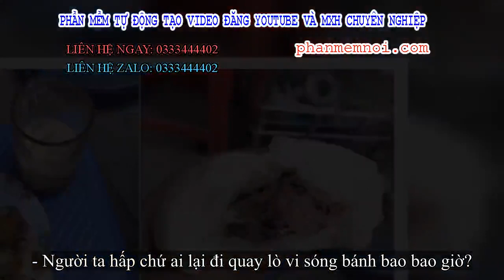✅ Thấy bánh bao gà nấm phố cổ được khen nức nở, cô gái trẻ quyết ăn thử nhưng tuyên bố 'cạch mặt' vì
Đặt Mua  Qua ZALO 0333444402

✅Những năm gần đây, bánh bao cũng trở thành món ăn hấp dẫn, được biến tấu đa dạng với đủ các hương vị như bánh bao kim sa, bánh bao sầu riêng, bánh bao gà nấm... Nói tới bánh bao gà nấm, một địa chỉ được khá nhiều bạn trẻ review trên MXH đó chính là quán ở phố H.B, Hà Nội.
Thế nhưng mới đây, một cô gái có tên Đ.T tỏ ra khá thất vọng khi ghé cửa hàng bánh bao gà nấm này và thấy chất lượng không như mong đợi.
(Ảnh chụp màn hình)
Cụ thể, cô cho biết: "Bữa sáng kinh khủng ạ. Bánh bao gà nấm, trứng muối số X, phố H.B ạ. Nhà em gọi 2 gà nấm, 3 trứng muối. Bánh để tủ lạnh khách đến ăn thì quay lò vi sóng, đáng ra bánh phải có thời gian rã đông hoặc hấp lại. Bánh trứng muối của em quay 3 lần nhân bánh vẫn đóng đá, lạnh ngắt, vỏ bánh chưa đến tay đã nguội ngắt rồi".
Nhân bánh bao vẫn còn đỏ và đóng đá do chưa kịp rã đông.
Chưa bàn tới mùi vị ngon hay dở, nhưng việc mang cho khách chiếc bánh bao khô cứng, nguội ngắt và phần nhân thì vẫn còn đỏ do chưa kịp rã đông thì cũng thật đáng chê rồi. Và đỉnh điểm, Đ.T kể rằng, bánh của cô bạn được đem đi quay 3 lần vẫn còn đóng đá!
Đính kèm đó, cô bạn đăng tải tấm hình nhân bánh vón cục lại để chứng minh: "Không mê nổi mọi người ạ. Em bảo chị chủ "chị ơi bánh quay mấy lần vẫn đá chị ạ" mà chị ý không xin lỗi 1 câu. Chị ấy chỉ đáp "Thế à, thôi chết". Hết."
Sau khi nghe xong cô bạn này than thở 1 hồi, một số người cũng vào bình luận tỏ vẻ cảm thông. Nhưng đa phần lại không trách quán này về việc để bánh còn đông đá mang cho khách mà thắc mắc vì cách chế biến có vẻ kỳ kỳ:
- Lò vi sóng nó làm mất hơi nước. Bánh bao để đá mà quay vậy nó càng khô vỏ bánh chứ làm sao mềm như hấp được. Thôi cạch ra.
- Úi, nhìn ảnh này mình còn cảm nhận được con gà mái hoa mơ đang đẻ trứng cục ta cục tác.
- Bánh bao mà để tủ lạnh rồi quay lò vi sóng là không chấp nhận được rồi.
- Người ta hấp chứ ai lại đi quay lò vi sóng bánh bao bao giờ?
Mặc dù sau khi bài viết của Đ.T được đăng tải không lâu thì chủ quán bánh bao gà nấm cũng liên hệ xin lỗi, mời ghé ăn lần sau sẽ đền bù hóa đơn nhưng không thấy cô bạn phản hồi gì. Còn dân mạng thì lại được thêm chút kinh nghiệm rằng không phải hàng quán nào được review nhiều, ảnh đẹp thì đồ cũng sẽ ngon!